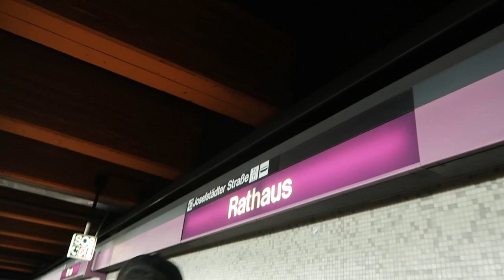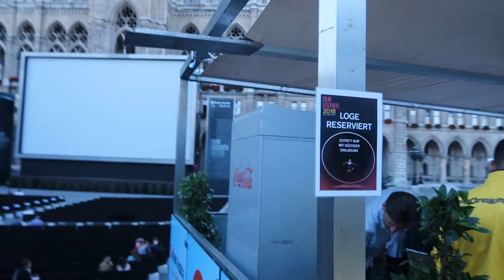EQUIPE BRASIL CAMPS NO CAMAROTE DO BANCO DA ÁUSTRIA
Esse é um vídeo diretamente da Áustria, ontem a EQUIPE BRASIL CAMPS foi convidada para ir num camarote do Banco da Áustria.